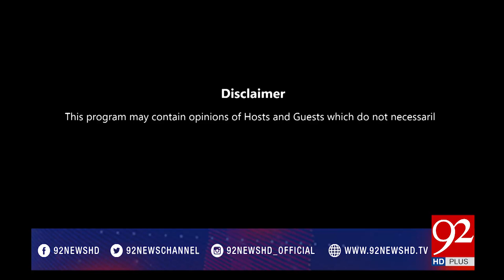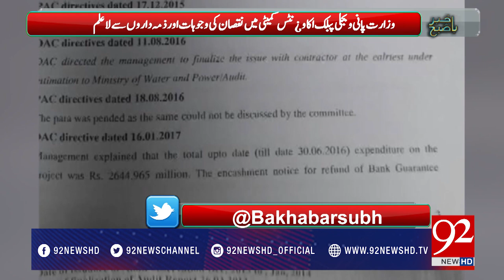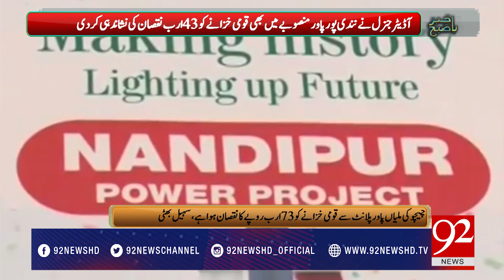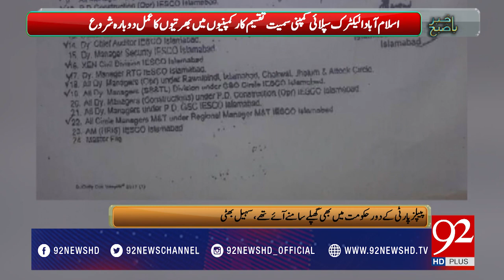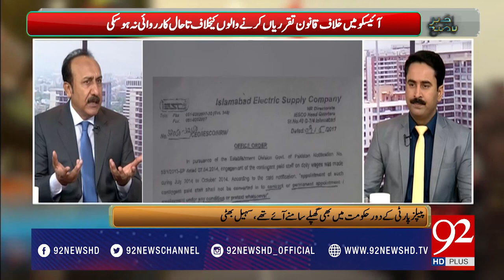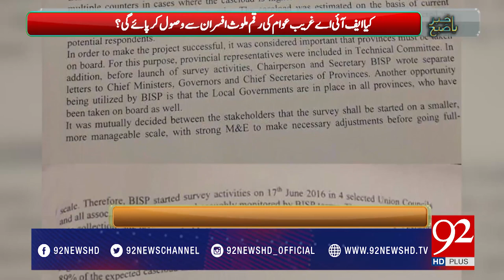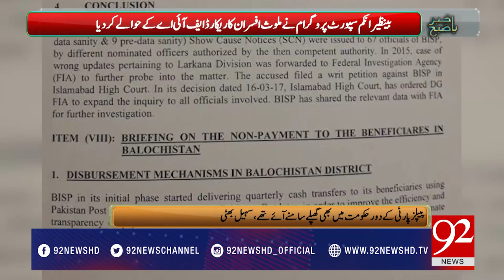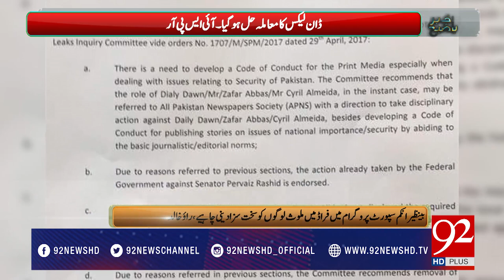Bakhabar Subh 11-05-2017 - 92NewsHDPlus